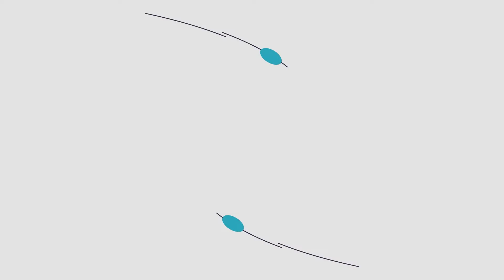Touring the Eveland Family Farm | Andover, MN | QCTV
The Eveland Family Farm is a beautiful working farm in the heart of the City of Andover.

They are wrapping up their fall festival season, so we stopped by to meet the Evelands and learn more! Check it out!